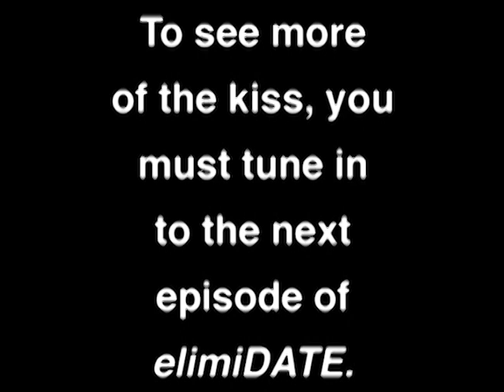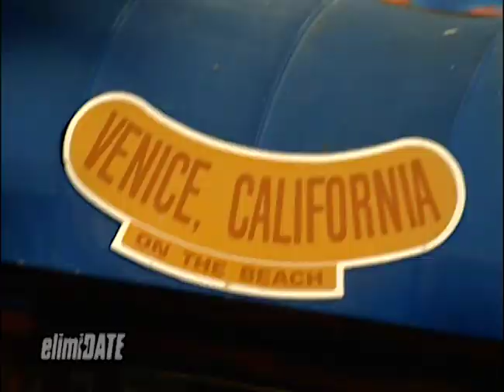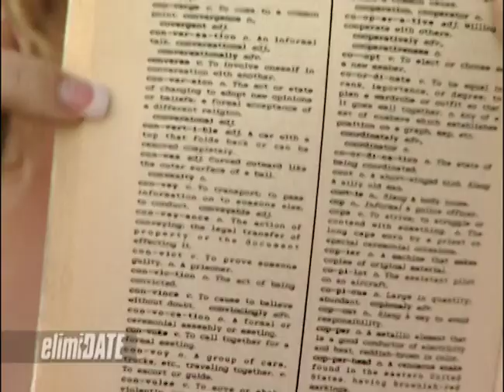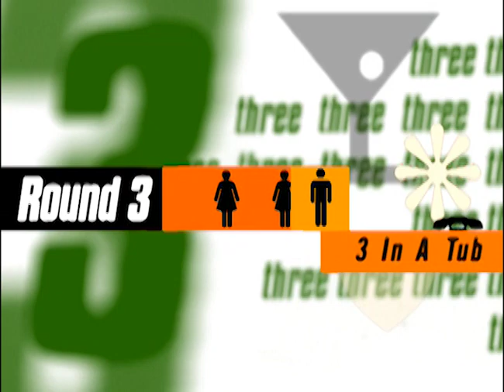Surfer Dude Meets His Dudette | ElimiDATE | Full Episode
Ben is a surf instructor and pilot from Manhattan Beach, California. He’s looking for an adventurous girl he can “hang ten” with.

On this episode of ElimiDATE, Ben meets four single women in Venice Beach. Ben and the ladies grab drinks on the Venice boardwalk, eat a romantic lunch near the beach, and finish the night in Ben’s hot tub for a steamy good time. Competing for Ben’s heart are Cheryl, a research assistant and world traveler; Heidi, a theme park dancer; Malia, a Marine corporal and aspiring singer; and Val, a pre-med student who grew up on a farm.

Which girl will Ben find “totally tubular?”